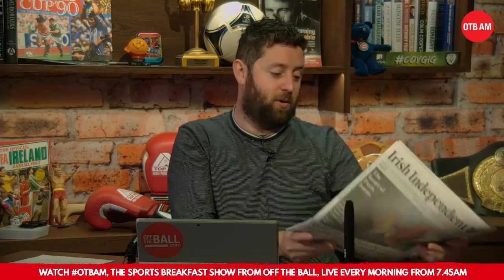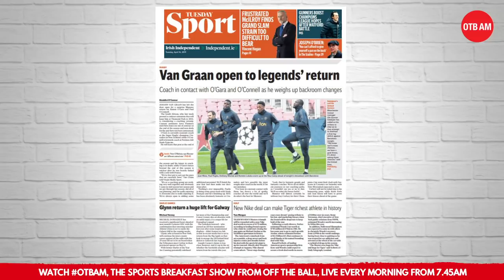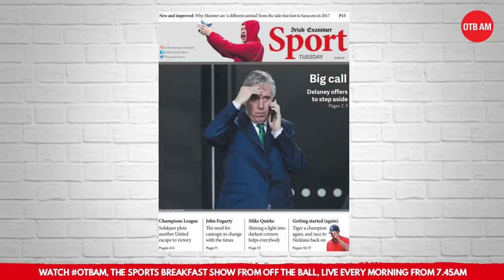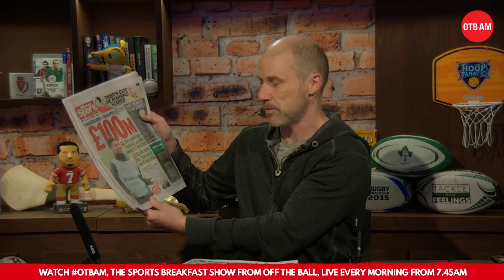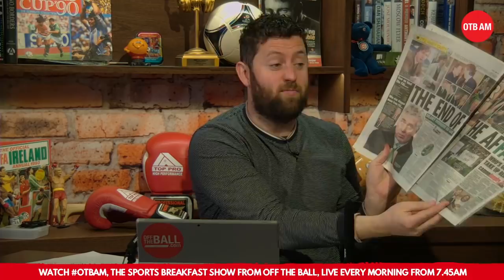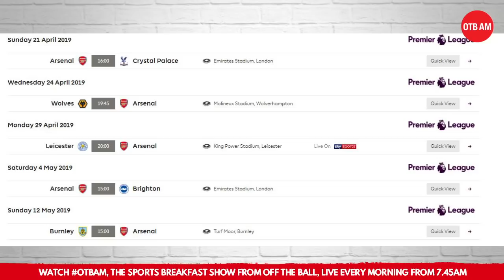OTB AM LIVE | Delaney in limbo, football with Cunningham and Walters, sacking Folau, judging Rory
OTB AM is live with Nathan Murphy and Kenny Cunningham!

We’ll be breaking down the morning’s sports news and looking ahead to tonight’s Champions League clashes:

07:45 - Kickoff
07:55 - Tuesday's Sports Pages – Delaney delays, Barca want Rash, Dunphy on Quinn
08:10 - FAI update
08:18 - Champions League with Kenny
08:30 - Jon Walters talks title run in and relegation dog fights
08:40 - Sports News with Phil Egan
08:50 - Sports law expert Jack Anderson discusses whether Israel Folau can fight Rugby Australia’s decision to sack him on religious grounds
09:05 - Rory talk with John Duggan
09:15 - Are Arsenal lucky to be in the top 4 race?